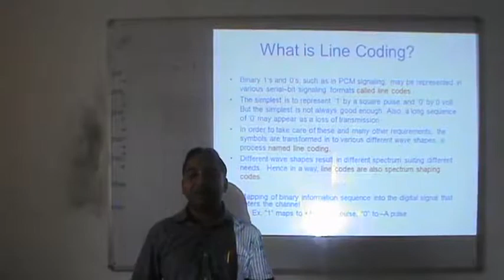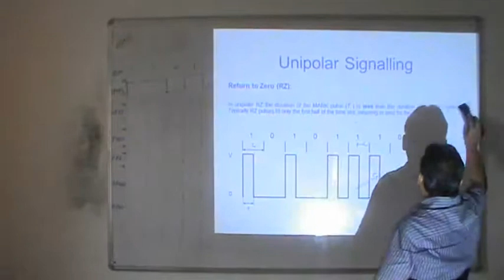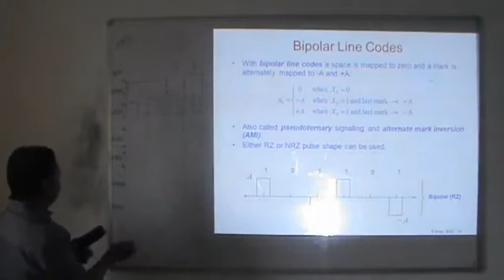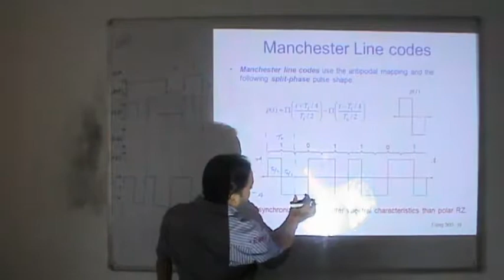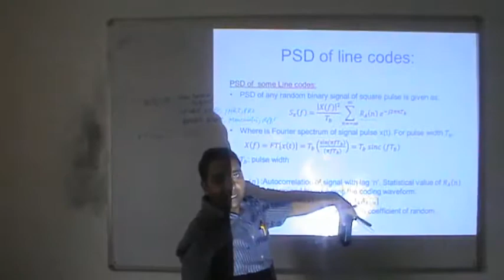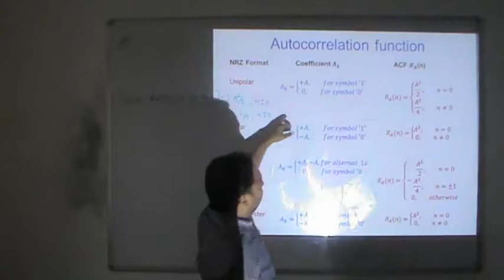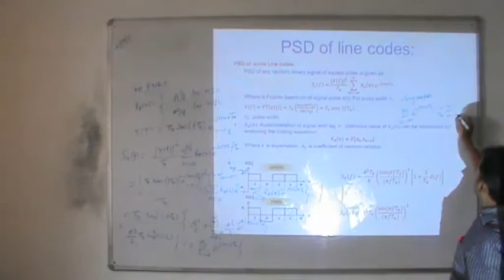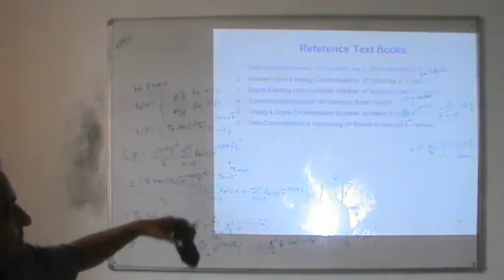Lecture 2 EC 353